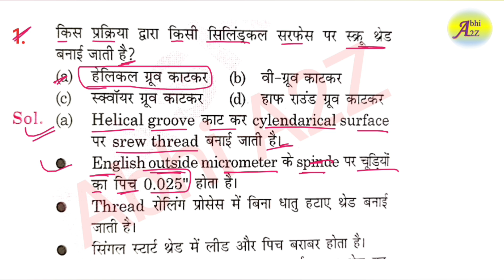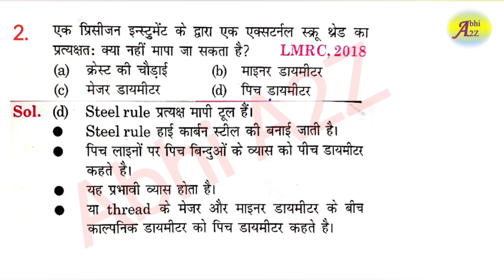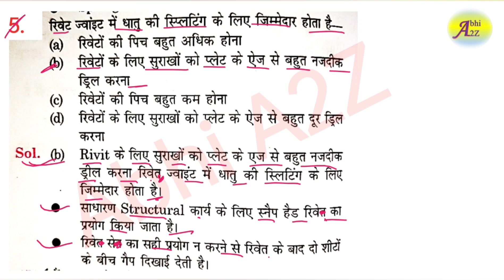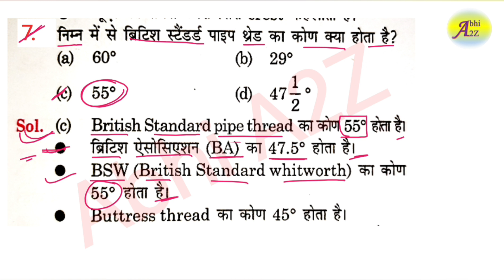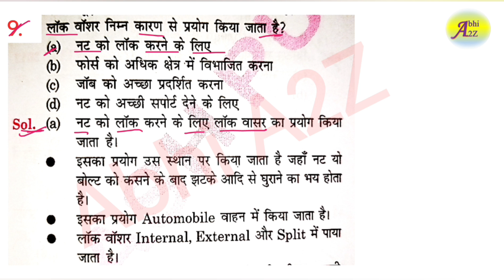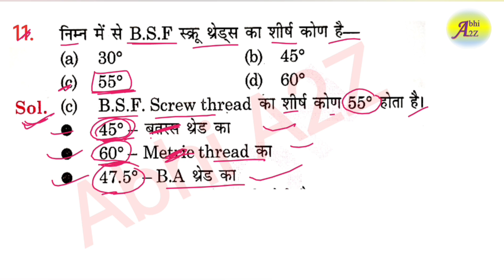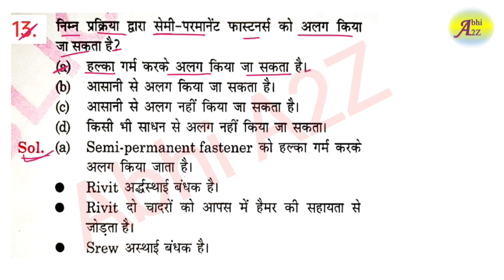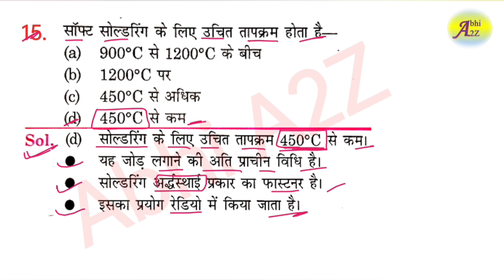RRB ALP/TECHNICIAN 2023 | ALP FITTER TRADE QUESTIONS SET - 72 | FITTER TRADE CLASS | BY Abhi_A2Z